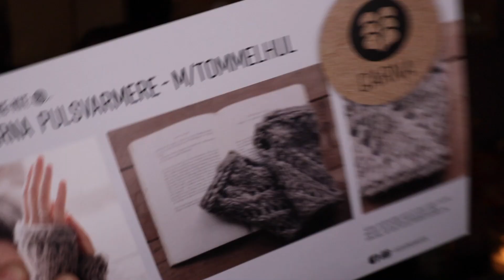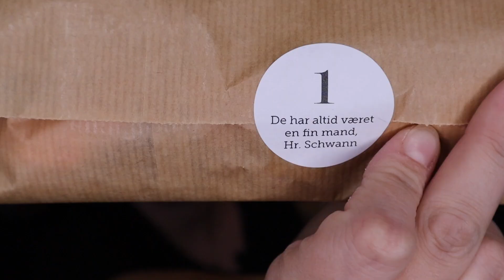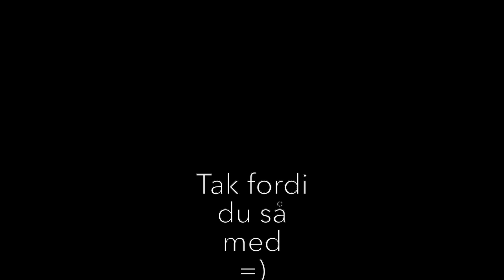Skovstrik jule vlog 1. december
Velkommen til Skovstriks jule-vlog.

Jeg vil hver dag i december dele et af mine (mange) ufærdige projekter. Derudover vil jeg hverdag også dele dagen julegodte og dagen unwrapping af min matador julekalender, samt hver søndag i advent, mine adventskalendre.

Jeg håber, at du har lyst til at se med og julehygge lidt med mig december igennem :-)